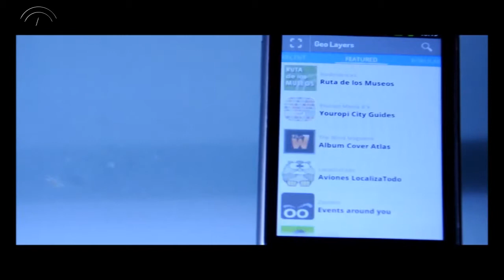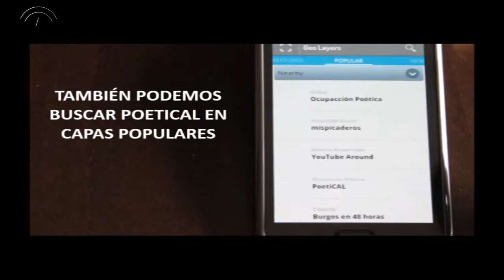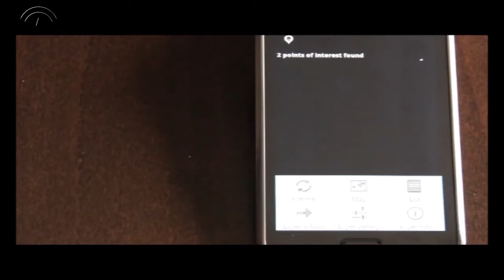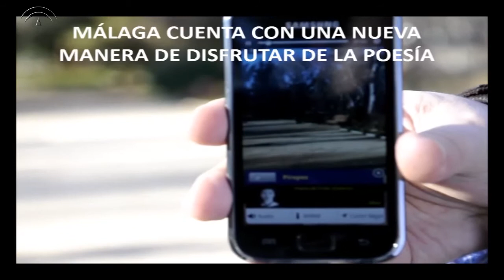Instrucciones para el uso de las grabaciones del proyecto PoetiCal en el móvil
El proyecto PoetiCal pone a disposición de los usuarios de teléfonos inteligentes compatibles diversas grabaciones de poemas en la voz de sus autores. Estas grabaciones se pueden oír tanto en el sitio web del Centro Andaluz de las Letras como a través de la descarga en el teléfono móvil, en las inmediaciones del Centro Andaluz de las Letras, el Museo Picasso Málaga, el Teatro Cánovas y la Biblioteca Pública Provincial de Málaga en esta primera fase.